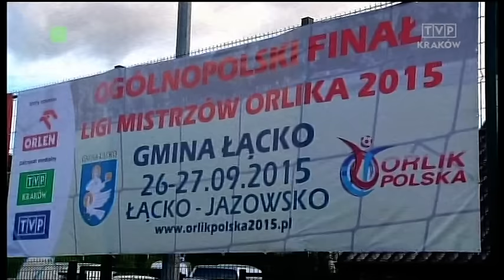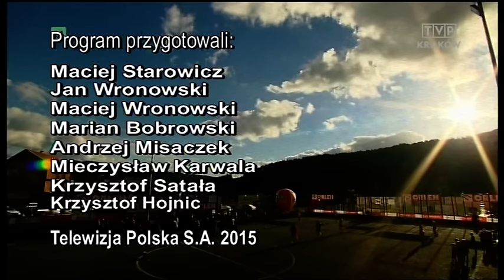Finał Ogólnopolskiej Ligi Mistrzów Orlika 2015